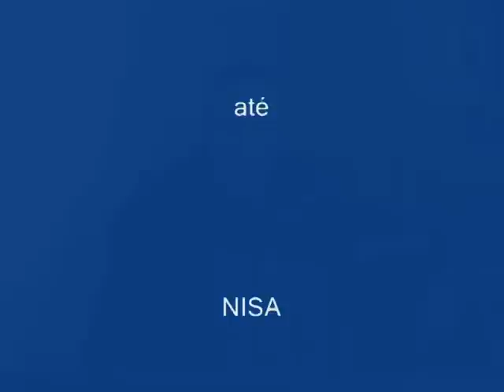A Valsa do Ti João Louro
António Charrinho na Valsa do Ti João Louro, do Chã da Velha.
Esta valsa é da autoria do Ceguinho da Luz de Tavira. Pelo que o Ti João Louro me dizia; as tournés do Ceguinho da Luz desde Tavira até Nisa, devem ter decorrido entre 1940 e 1950 mais ano menos ano.